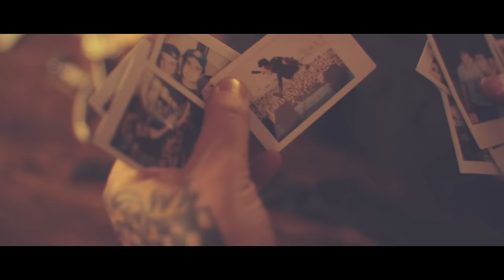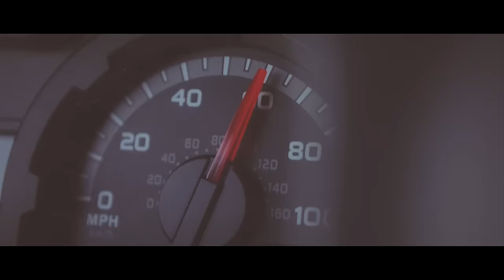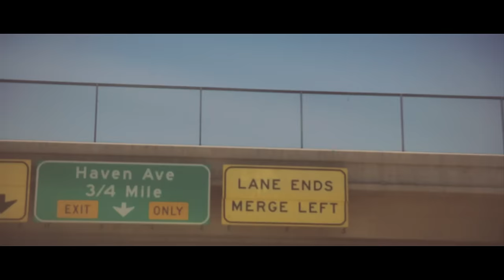STRIKE - SOL DE PAZ (CLIPE OFICIAL HD)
STRIKE - SOL DE PAZ - VERSÃO ACÚSTICA 2014
(Marcelo Mancini/André Maini)

Direção: Daniel Ferro
Assistente de Direção e Produção: Mel Hummel
Gravado em Los Angeles/CA, maio de 2014.

Produção Musical: Tadeu Patolla
Engenharia de Áudio & Masterização: Luiz Leme Lets